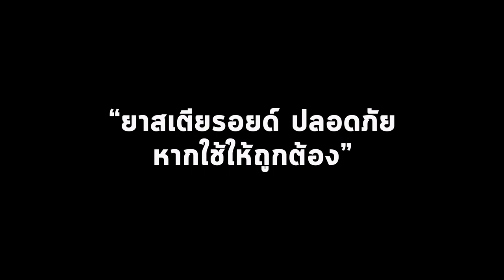รักลูก The Expert Talk EP.74 (Rerun) : โรคหืด รักษาไม่ถูก กระทบพัฒนาการลูก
โรคหืดสามารถรักษาและควบคุมด้วยการใช้ยาถูกต้อง เพื่อไม่ให้กระทบกับการเจริญเติบโตและพัฒนาการของเด็ก

ฟังวิธีการรักษาโรคหืด จาก The Expert  ผศ.ดร.นพ.สิระ นันทพิศาล
หัวหน้าหน่วยโรคภูมิแพ้และภูมิคุ้มกัน คณะแพทยศาสตร์ มหาวิทยาลัยธรรมศาสตร์